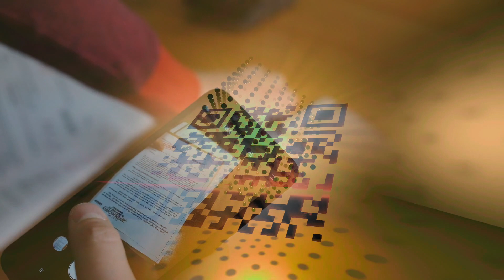Block Chain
For years, online degree and diploma mills have produced illegitimate certificates that falsely claim to be from almost any international university for a fee. This undermines the legitimacy of qualifications. Fortunately, UJ is now using blockchain technology to make it more difficult than ever to duplicate or falsify its certificates.